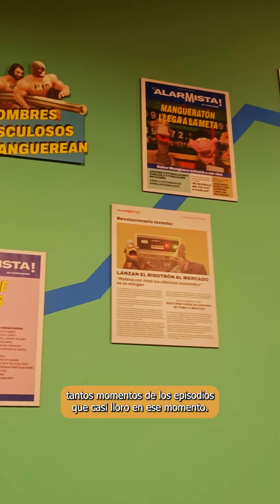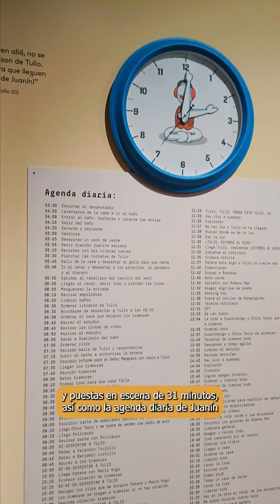Una experiencia Hermosa y desconocida El Museo de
31 minutos y el museo Franz Mayer nos trajo el Museo 31 una experiencia hermosa, cada sala está hecha con mucho amor y nostalgia.

Ubicado en la Ciudad De México a unos pasos del Palacio de Bellas Artes.